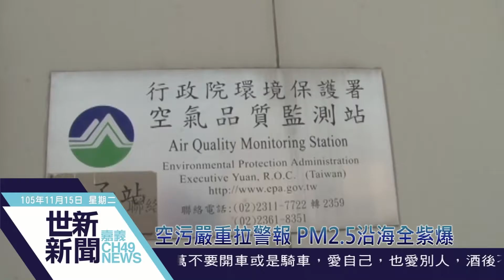世新新聞 空污嚴重拉警報 PM2.5沿海全紫爆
105年11月15日 (二) 世新新聞

空污嚴重拉警報 PM2.5沿海全紫爆

根據環保署空氣品質監測網資料，今天早上9點朴子、新港監測站，PM2.5細懸浮微粒指標都是10，都達「紫爆」程度，民眾請減少外出，並且戴口罩。